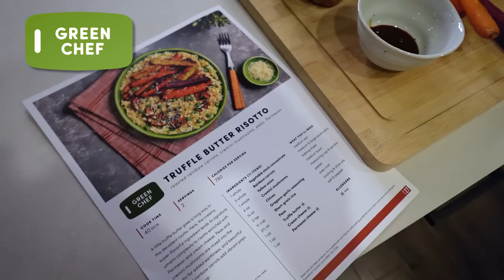Your Attachment Style & How it Manifests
My LOVES! Today we dive into attachment styles and unlock relationship growth secrets!

Timestamp Menu
(00:00) How To Navigate The Different Attachment Styles With These Valuable Insights
(04:28) What Are The Different Attachment Styles And How Does It Impact Me?
(08:00) Understanding An Anxious Attachment Style
(08:50) What Is Avoidant Attachment And What Does It Mean?
(11:17) These Questions Can Help You Identify Your Attachment Style
(12:15) How Do We Work Towards Becoming More Secure Attached?

Get my signature Love Mastery Program Heart Chakra Opening meditation for FREE

& you’ll get signed up for my newsletter to receive DAILY emails from me for 30 days with personal stories, Law of Attraction tips & advice, success stories, helpful resources and more.

Questions:
Do you constantly worry about your partner leaving you?
Do you feel a compulsive need to be close to your partner at all times?
Do you find it difficult to share your feelings and emotions even with those who are close to you?
Do you prefer maintaining a significant emotional distance in your relationships?
Do you have mixed feelings about intimacy, desiring closeness but also fearing it?

Wired for Love
It Didn’t Start With You
The Power of Attachment
Anxiously Attached by Jessica Baum

Main themes:
Self-reflection
Attachment Styles
Emotional Connections

Recommended Books & Products

This video and all videos on this channel are a means of social support. I have no professional training in life coaching. I simply talk about the things I’ve learned that have personally made my life better.